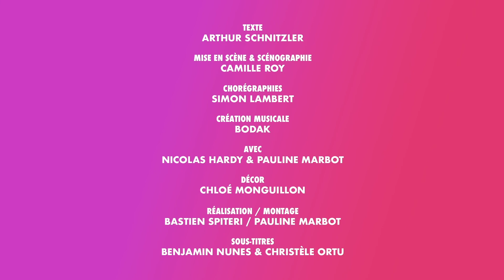\LA RONDE/ - ITW#1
Une création de - LA COMPAGNIE DU FIL NOIR

Texte - ARTHUR SCHNITZLER
Adaptation texte - CAMILLE ROY & PAULINE MARBOT
Mise en scène & Scénographie - CAMILLE ROY
Chorégraphies - SIMON LAMBERT
Création musicale - BODAK

Avec - NICOLAS HARDY & PAULINE MARBOT

Décor - Chloé MONGUILLON
Directrice artistique - PAULINE MARBOT

Images - BASTIEN SPITERI
Montage - PAULINE MARBOT
Sous titres - BENJAMIN NUNES